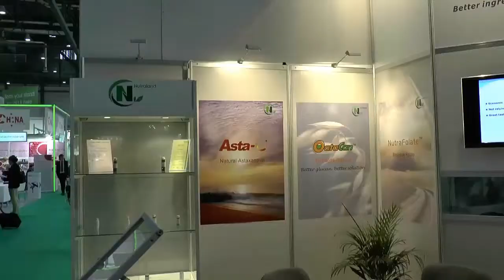Astaxanthin Exclusiv Interview mit Efrat Kat von Algatech - Astaxanthin Bewertung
Wie jedes Jahr war ich auch dieses Jahr wieder in "geheimer" Mission in Sachen Gesundheit in Genf auf der internationalen Messe Vitafoods unterwegs gewesen. Ich bin der Frage nachgegangen, ob wir Astaxanthin - Kapseln in Zukunft einfacher und dadurch vielleicht auch preiswerter herstellen könnten. Als erstes machte ich ein Interview mit Efrat Kat, Mitarbeiterin der Firma Algatech. Diese Firma stellt für unsere Vitalastin-Kapseln das natürliche Astaxanthin her. Ich habe aus Deutschland Steckkapseln mitgebracht, die mit Astaxanthin-Pulver gefüllt sind. Dieses Produkt wird als vegi-Kapsel mit 6 mg Astaxanthin angeboten. Mir hat die preiswerte Herstellung solcher Astaxanthin-Kapseln imponiert. Leider war die Beurteilung von Efrat niederschmetternd. Was hat man von billigen Astaxanthin-Kapseln wenn kein Astaxanthin mehr enthalten ist, weil es einfach oxidiert ist. Leider war die Beurteilung dieses billig herzustellenden Produktes auch von Bob Capelli und Gery Kaparski von der Firma Cyanotech aus Hawaii genauso desaströs. Wir bleiben bei unseren Ölkapseln, denn nur so kann die Qualität der Astaxanthin-Kapseln garantiert werden.
Liebe Grüße Ihr Ronald Ivarsson
Mehr lesen: